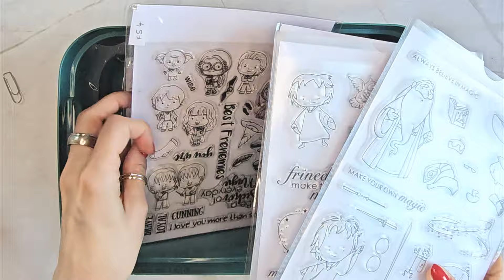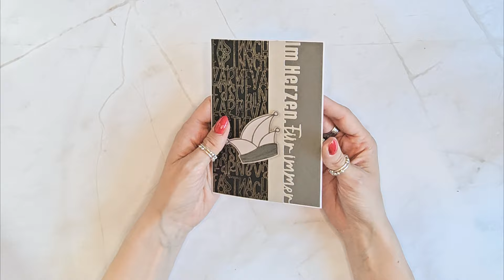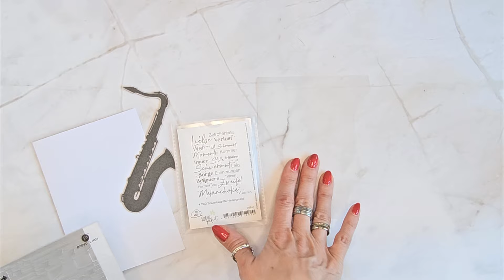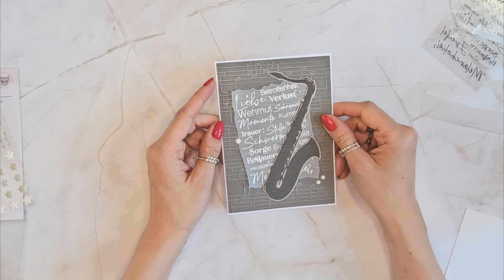Trauerkarten Workshop 6 - spezielle Karten für spezielle Menschen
WERBUNG
Hallo zusammen,
im heutigen Workshop zeigen die liebe Gisette und ich euch ganz besondere Karten für habt besonders Menschen. Welche Ideen habt ihr? Lasst es uns in den Kommentaren wissen.

Lieben Gruß
Eure Catzi 🙋🏼‍♀‍

passende Stempel:
Always believe in magic